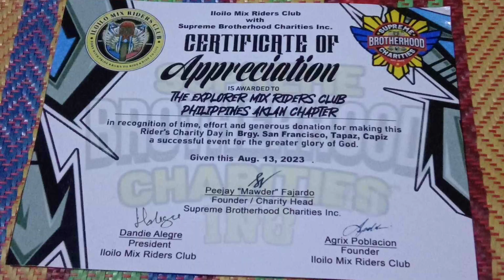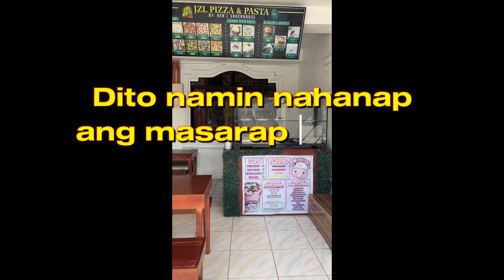TEMRCP goes to Tapaz for a Rider’s Charity Day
TEMRCP goes to Tapaz, Capiz for a Rider’s Charity Day hosted by Iloilo Mix Riders Club